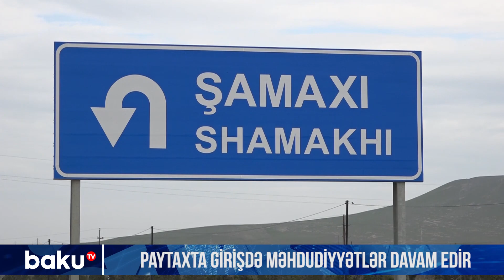Paytaxta girişdə məhdudiyyətlər davam edir